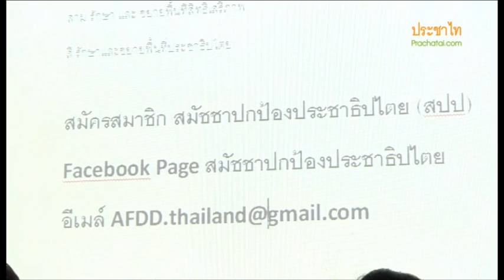สรุปข้อเสนอของ สปป.: ประจักษ์ ก้องกีรติ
10 ธ.ค.2556 ชาญวิทย์ เกษตรศิริ, เกษียร เตชะพีระ, พวงทอง ภวัครพันธุ์, ธเนศ อาภรณ์สุวรรณ, วรเจตน์ ภาคีรัตน์, ปิยบุตร แสงกนกกุล และประจักษ์ ก้องกีรติ ตัวแทน สมัชชาปกป้องประชาธิปไตย (สปป.) ซึ่งก่อตั้งโดยเครือข่ายนักวิชาการกว่า 150 คน อ่านแถลงการณ์ต่อสถานการณ์ทางการเมือง โดยมีจุดร่วมเบื้องต้นคือ ไม่เห็นด้วยกับการนำสถาบันกษัตริย์มาเกี่ยวข้องกับการเมือง ไม่เห็นด้วยกับการที่ทหารแทรกแซงการเมือง รักษาและขยายพื้นที่สิทธิเสรีภาพ รักษาและขยายพื้นที่ประชาธิปไตย

แฟนเพจ สมัชชาปกป้องประชาธิปไตย (สปป.)

อ่านแถลงการณ์ฉบับเต็มที่
ชมแถลงการณ์โดยชาญวิทย์ เกษตรศิริ
ตอบคำถามเรื่องคอร์รัปชั่นโดยเกษียร เตชะพีระ